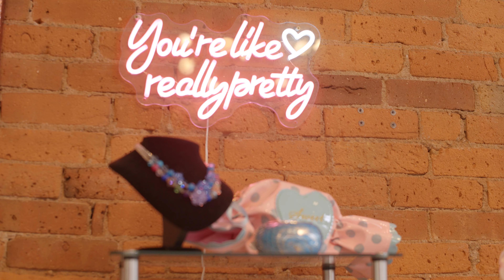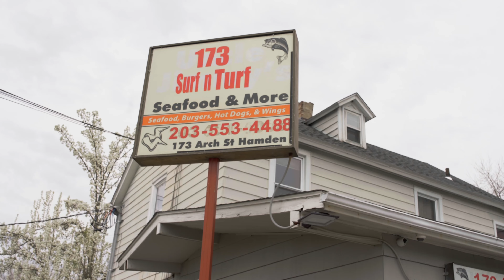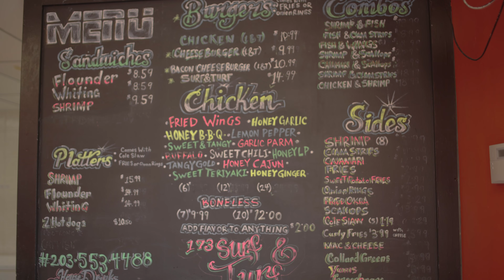Commercial Reel: Connecticut Small Businesses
A collection of 30 second commercials created for small minority-owned businesses around the state of Connecticut.

All cinematography done by Isabella Foley
Editing for 173 Surf & Turf and Hey Gul done by Isabella Foley